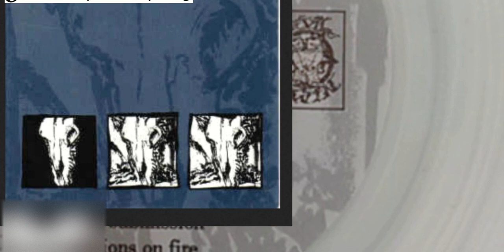Facedown - Friendship is Everything (full album)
h8000 hardcore / vegan metalcore 1995 1) the path 2) no place left 3) true submission 4) nations on fire
0:00 track one
4:11 track two
6:33 track three
9:52 track four